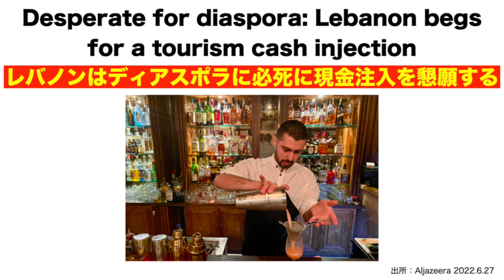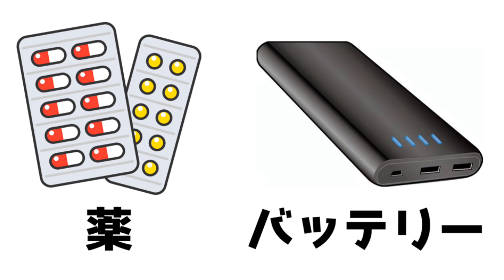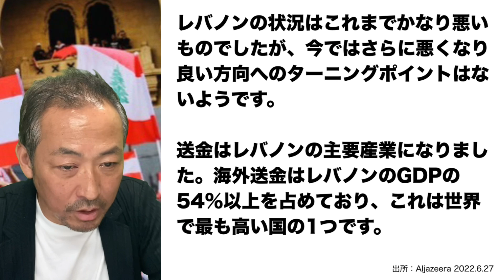【食糧危機・エネルギー危機】壊滅的な経済危機のレバノン! GDPの50%以上を占めるものは何か?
中東レバノンの経済危機は、壊滅的な崩壊を招いている。レバノン史上最悪の社会経済メルトダウンと国連が発表。水も電気も無い、そんな壊滅的な経済危機のレバノン。破滅的失敗国家の条件となるGDPの半分以上を占めるものは何か?

8月27日、仙台行きます!
【セミナー&珈琲座談会】世界は激変した! 目の前に迫る食糧危機とエネルギー危機

★【食糧危機・エネルギー危機】カルロスゴーン逮捕へ秒読み?! 生き地獄のレバノンからゴーンは脱出不可能!

★【食糧危機・エネルギー危機】レバノン軍が悲惨な状況に… 前例の無い史上最悪の経済危機は”国家消滅”へ

★【食糧危機・エネルギー危機】レバノンはまるで生き地獄! 電気が無くなるとどのような生活になるのか?!

★【食糧危機・エネルギー危機】レバノンついに水危機に! 国民のほとんどが入手困難,水が無くなり恐ろしい事に…

★【食糧危機・エネルギー危機】カルロスゴーン逮捕へのカウントダウン! 壊滅的崩壊のレバノンから脱出できるのか?!